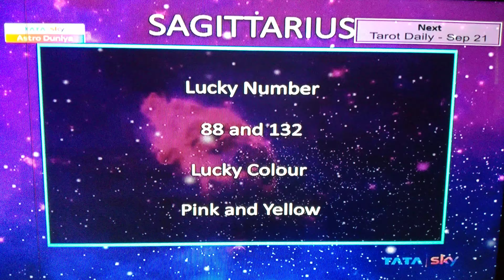Sagittarius Dhanu Daily prediction Dainik Rashifal Today matchmaking samay jyotish Bhavesh Dave news